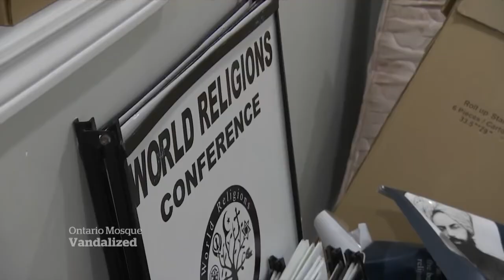Breaking | Ahmadi mosque targeted in 'Act of Hate'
Qadiani Ahmadiyya mosque attack in Canada